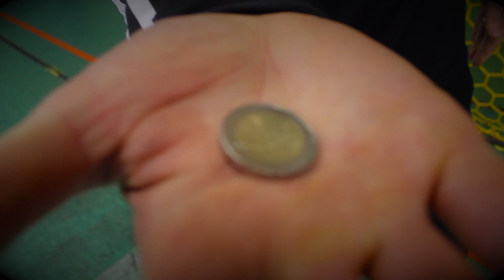All Star-Wahlaufruf der Recken Torge Johannsen und Lars Lehnhoff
Die Recken von der TSV Hannover-Burgdorf haben heute spielfrei. Zeit für eine kurze Wahl-Empfehlung für die All Star Wahl 2015 Bühne frei für Torge Johannsen und Lars Lehnhoff! Gegen diese beiden dürfte es für die deutsche Nationalmannschaft am 6. Februar in Nürnberg besonders schwer werden.